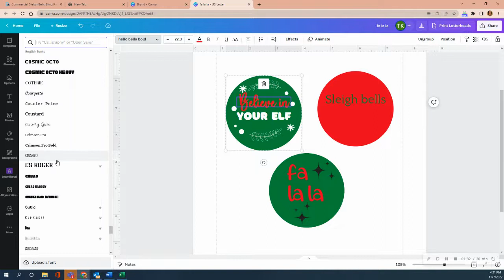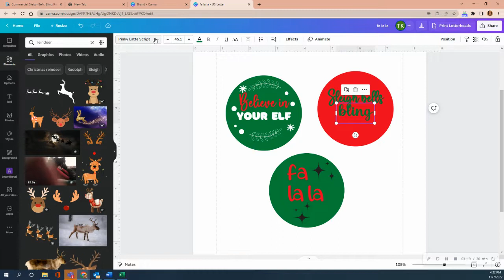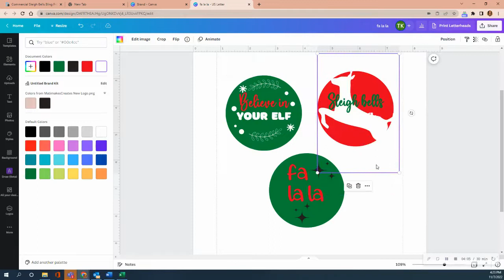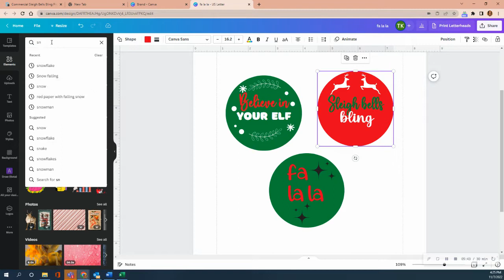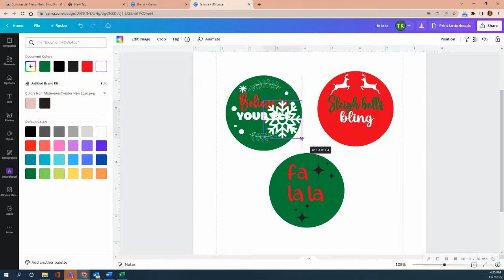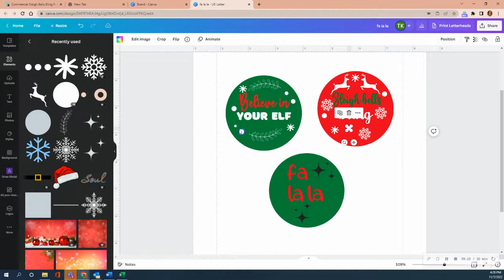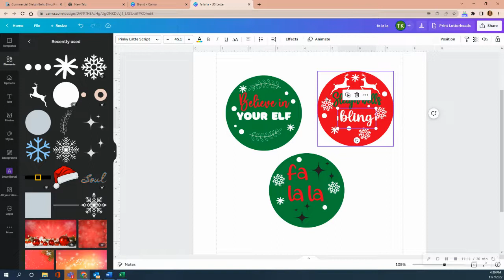Design Ornaments in Canva in less than 10 minutes-Easy Peasy!